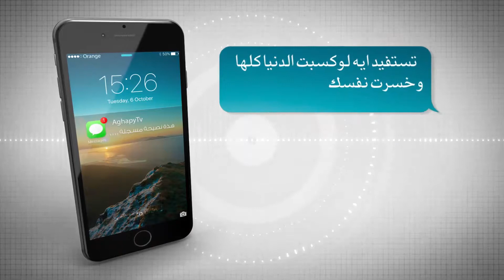Promo 3aks El atgah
3aks El atgah Dr Magdy Ashak
Aghapy Channel its Coptic Channel
Software : Cinema 4d, Maya, After Effect, PhotoShop, Final Cut

TV Ident Aghapy Cinema4d C4D Maya After Effect PhotoShop Broadcast Animation 3D Graphic Final Cut